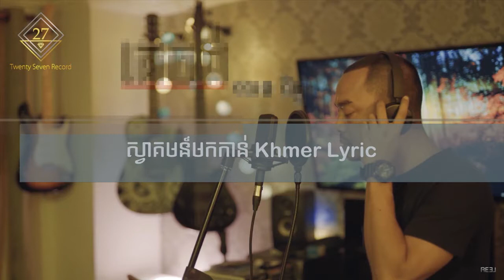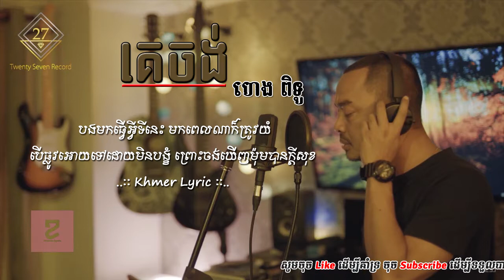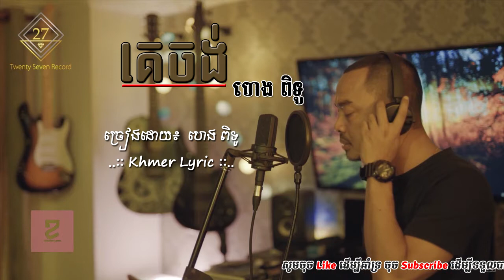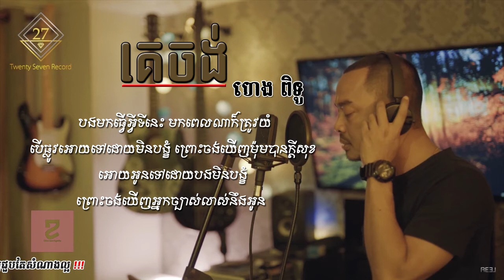គេចង់ ហេង ពិទូ | Ke jong (She want) BY Heng Pitu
..:: Khmer Lyric ::..